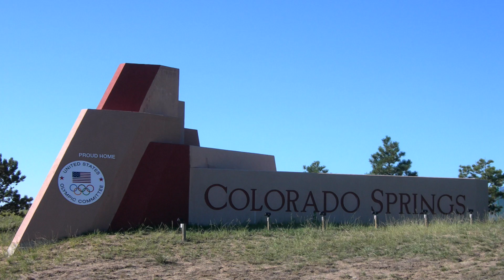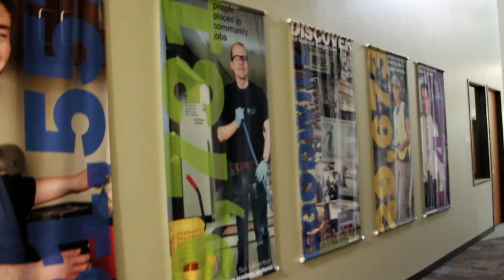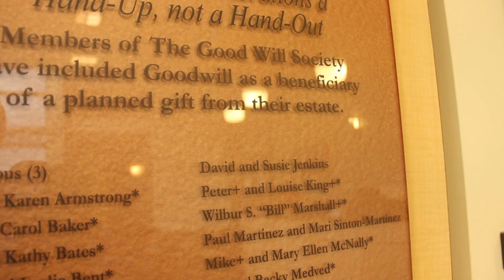Awards for Excellence 2017 - David Jenkins